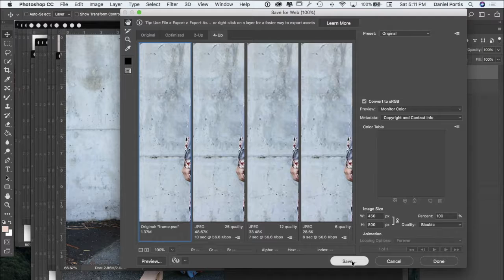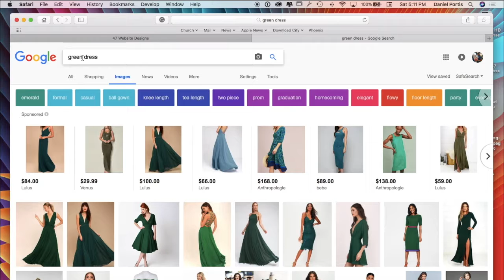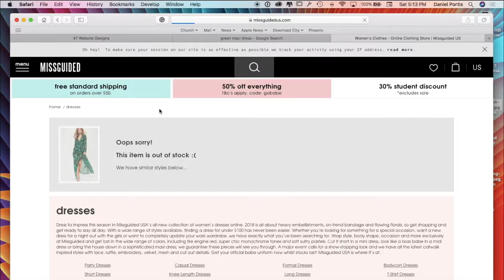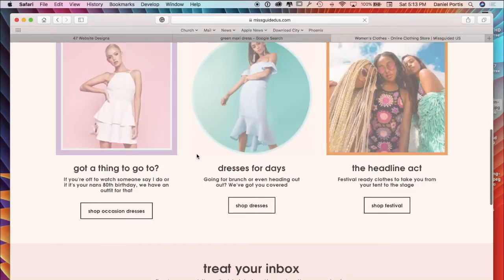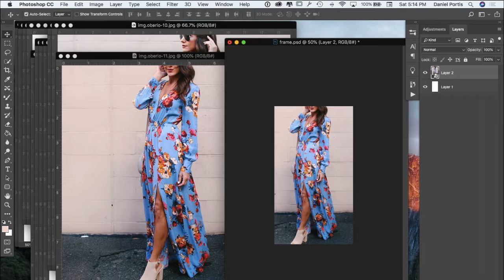Be Intentional With Your Your File Extensions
47 Website Designs is run by Daniel Portis, providing FREE Adobe Photoshop and Adobe Dreamweaver video tutorials to the graphic design and photographer community here in Youtube. As an Adobe Community Professional, Daniel's Photoshop tutorials have been recognized by schools around the country, design blogs, and by Adobe.

We are all over apple and we will help you understand how to use your iPhone, Apple Computer and so many other apple related things.